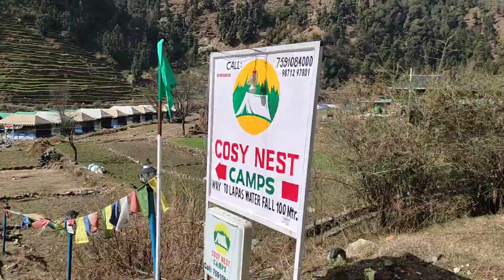trip to barot 1